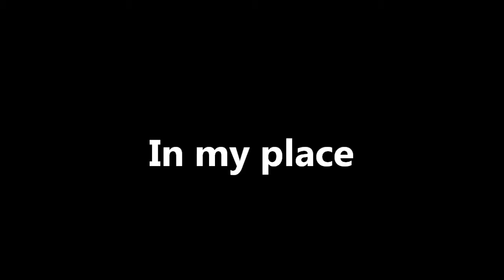The Seven Kek's - Concert (1P) SOUSTONS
The Seven Kek's - Concert Soustons
0:00 intro + smoke on the water
2:08 song 2
2:53 johnny be good
4:52 sweet home Alabama
5:55 it's only mystery
7:57 in my place
9:24 hotel california
11:12 day tripper